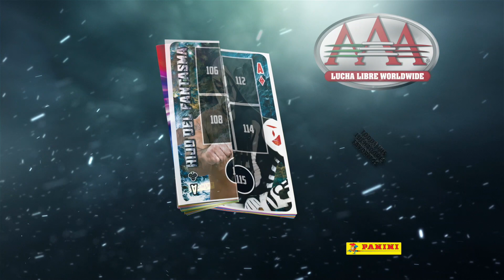¡Colección Oficial de la Lucha Libre AAA!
¡Sin límite de tiempo estampa a tus luchadores favoritos en el álbum oficial de la Lucha Libre AAA!

De venta en Sanborns, Bodega Aurrera, Panini Points, Voceadores.